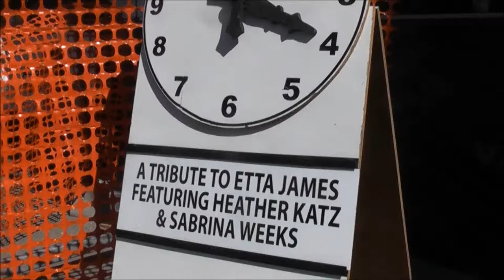SABRINA WEEKS PAT CAREY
SABRINA WEEKS Tribute to ETTA JAMES  with Mr. Pat Carey on the SAX   in ORANGEVILLE